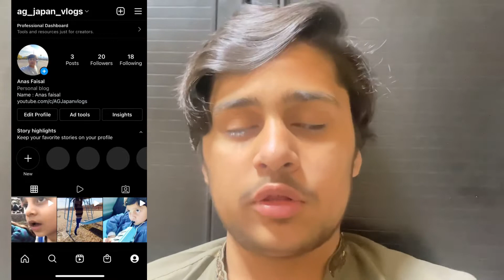Juma mubarak 😀😀😀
TRT ERTUGRUL GHAZI BY PTV

Sister channel link

Brother channel link